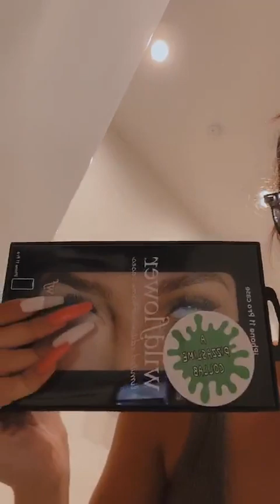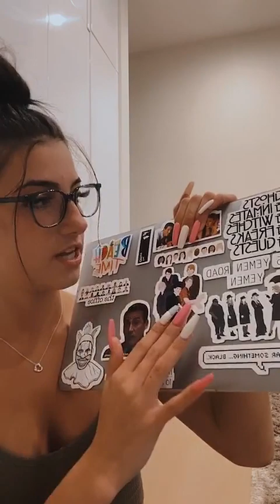Charli D’Amelio - Instagram IG live 2020